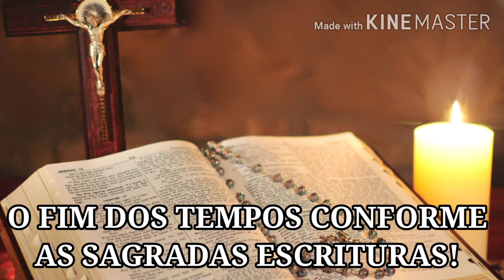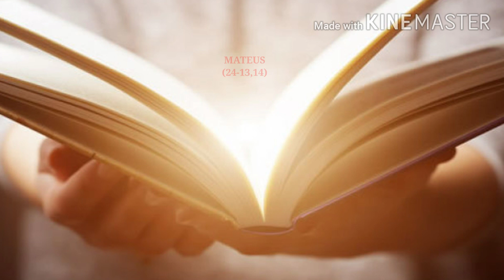PE MICHEL RODRIGUE Vídeo(07)